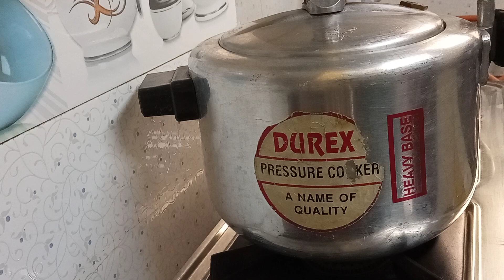कुकर में बनाऐ चटपटा भुट्टा छल्ली | Recipe of Bhutta challi corn masala recipe😋😋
कुकर में बनाऐ चटपटा भुट्टा छल्ली | Recipe of Bhutta challi